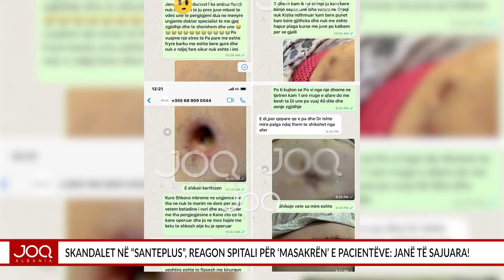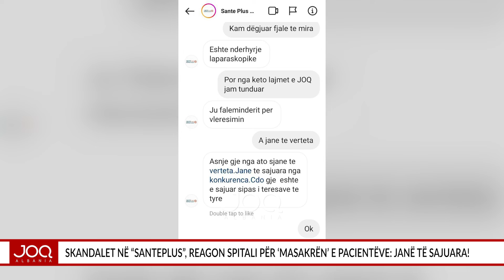Skandalet në “SantePlus”, reagon spitali për ‘masakrën’ dhe plagët e rënda: Janë të sajuara!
Skandalet në “SantePlus”, reagon spitali për ‘masakrën’ dhe plagët e rënda të pacientëve: Janë të sajuara!